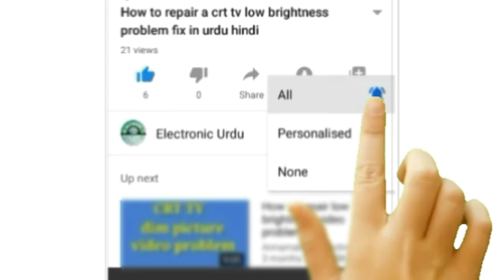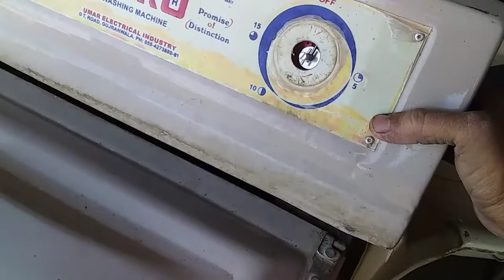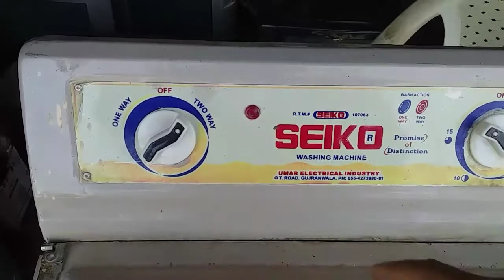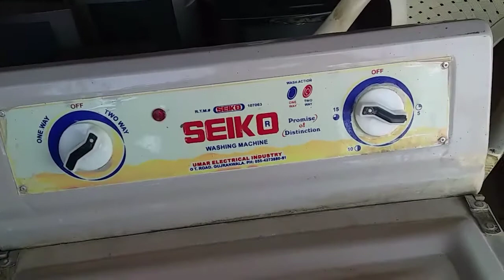How to change a washing machine timer in urdu | Washing Machine Timer Change in Hindi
÷÷÷÷÷÷÷÷÷÷÷÷÷÷÷ _________________________________________________________ Hello, Dosto aaj ke video me mene aap ko washing mashen timer ke waring krna sekhaya h mujhe umeed h k aap ko pasand ai hoge to plz mere is nye Channel Electronic Urdu ko SUBSCRIBE LIKE OR SHARE kro ap ke mehrbane.